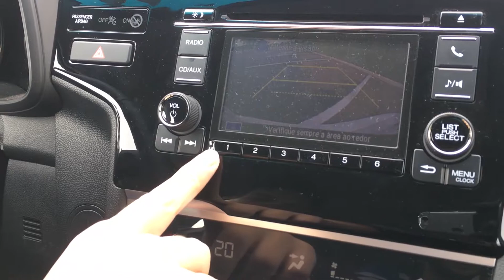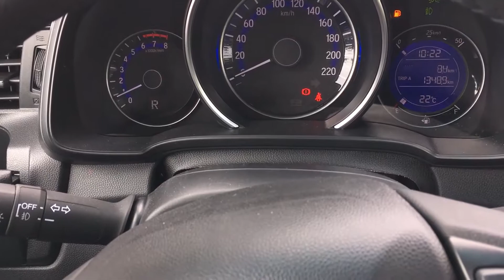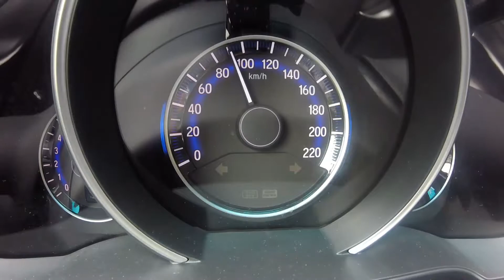Avaliação - Novo Honda Fit 2018 1.5 CVT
Famoso pela versatilidade e por ser econômico, o novo Honda Fit 2018 recebeu mudanças visuais e mais equipamentos para melhorar a sua competitividade frente aos rivais. Mas o modelo que segue na terceira geração desde 2014 também ficou mais caro, então será que o modelo ainda vale a pena? Avaliamos a versão topo de linha EXL, de R$ 80.900, e esclarecemos essa dúvida.

Finalmente, o Fit ganhou luzes de frenagem de emergência, controles de tração e estabilidade, que aumentam a segurança do carro e faziam falta. A configuração topo de linha EXL foi a que ganhou as principais novidades: equipamentos como ar-condicionado sensível ao toque e também a nova tela multimídia com tela tem sete polegadas sensível ao toque, com conexão com Android Auto e Apple CarPlay, GPS, comandos por voz e no volante e serviço de leitura de placas.

Além desses itens, a versão EXL conta ainda com direção elétrica, seis airbags (frontais, laterais e de cortina), novas rodas de liga leve aro 16″ diamantadas, trio elétrico, faróis de neblina e câmera de ré, que oferece três opções de visualização para facilitar as manobras mesmo em espaços mais apertados.

No entanto as novidades não são suficientes para atualizar o modelo como seria esperado, e ainda o deixa aquém dos principais rivais na mesma faixa de preço ou mais baratos. Fazem falta ainda os sensores de ré, crepuscular e de chuva, ajuste de altura do banco do passageiro e acendimento automático dos faróis. Talvez na próxima geração, prevista para estrear por volta do fim desta década, o Fit ganhe um pacote mais robusto de equipamentos, o que poderá ao menos justificar grande parte do valor cobrado por ele.

REALIZAÇÃO:
UsadosBR

PRODUÇÃO E APRESENTAÇÃO:
i9 Drone Produções

IMAGENS, EDIÇÃO E FINALIZAÇÃO:
i9 Drone - Thiago Gonçalves e Luan Carvalho